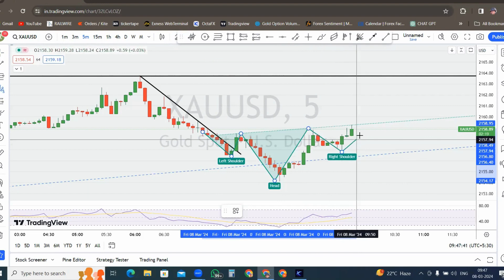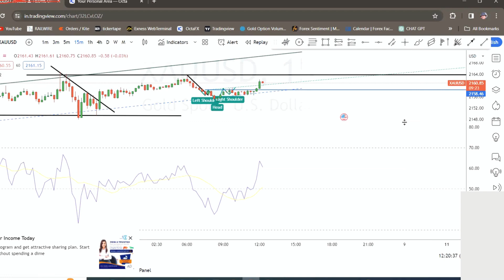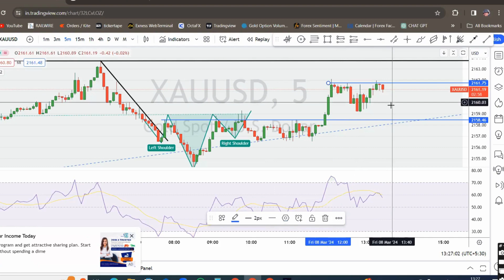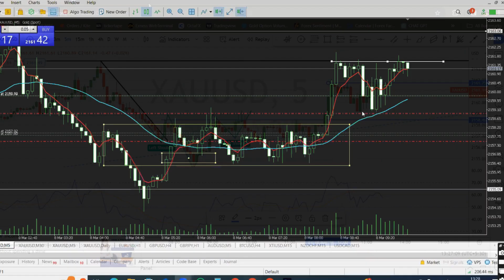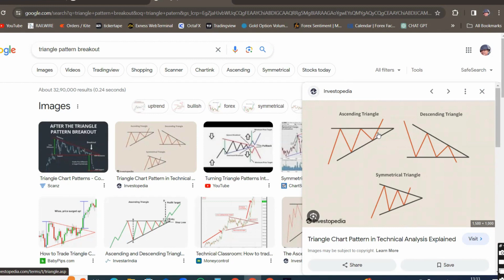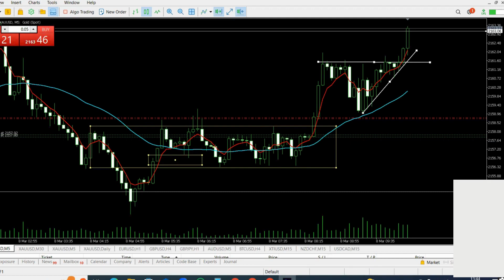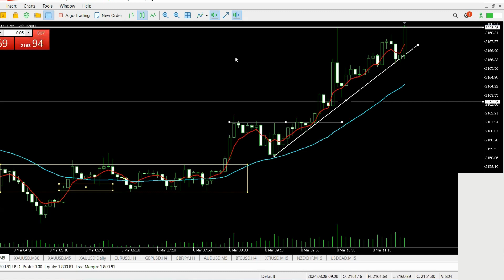PURE PRICE ACTION TRADING (XAUUSD) IN LIVE MARKET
Trading XAUUSD (gold) in the forex market using pure price action can be an effective strategy, but it requires discipline, patience, and a deep understanding of market dynamics. Pure price action trading relies solely on the analysis of historical price movements without the use of indicators or oscillators. Here are some steps you can take to engage in live market trading with XAUUSD using pure price action:

Understand Price Action: Price action trading involves analyzing past price movements to predict future price direction. This can be done through the use of candlestick patterns, support and resistance levels, trendlines, and chart patterns.
Identify Support and Resistance Levels: Support and resistance levels are key areas where price tends to react. Support is a level where buying interest is strong enough to overcome selling pressure, while resistance is a level where selling interest is strong enough to overcome buying pressure. These levels can be identified using swing highs and lows, psychological levels, and round numbers.

Use Trendlines: Trendlines help to identify the direction of the trend and potential areas of support and resistance within the trend. An uptrend is characterized by higher highs and higher lows, while a downtrend is characterized by lower highs and lower lows.

Risk Management: Implement proper risk management techniques to protect your trading capital. This includes setting stop-loss orders to limit potential losses and adhering to proper position sizing based on your risk tolerance.

Trade Management: Once in a trade, use trailing stops or manual adjustments to lock in profits as the trade moves in your favor. Be prepared to exit trades that are not performing as expected based on your analysis.

Keep Learning and Adapting: The forex market is dynamic, and market conditions can change rapidly. Continuously educate yourself on price action trading techniques and adapt your strategies based on evolving market conditions.

Remember, there is no guarantee of success in trading, and it's essential to manage your expectations and be prepared for losses along the way. By mastering the art of price action trading and adhering to sound risk management principles, you can improve your chances of success in trading XAUUSD or any other financial instrument.

TO LEARN FOREX TRADING, JOIN WITH ME AND OPEN YOUR DEMAT ACCOUNT WITH THE